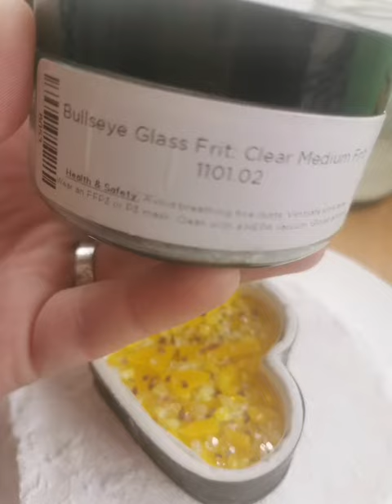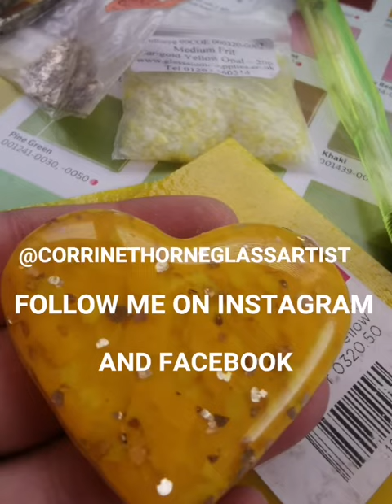Creating a heart using a cookie cutter and microwave kiln.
This glass heart has been created using a cookie cutter as a mold. the cutter is stainless steel, galvanized steel can let of toxic fumes.

lining:
I line the cutter with a layer of fiber paper then thin fire paper to give the heart a lovely smooth edge which reduces cold working like grinding.
Glass and mica:
I use clear tekta glass on the bottom as this  is more economical. You can also use scrap glass in this project. Top with your colour choice.
Filling the gaps with frit means there is less shrinkage when the glass melts.
The mica flakes give it a lovely sparkle and are best used under the top layer of clear glass.

I used a medium size microwave kiln and a 700w microwave. My timings were:
8 mins on 350 (50%) 8 mins on 500 then another 5 mins on 500 but checking intermittently.
I took the kiln out of the microwave and placed a small kiln on top of the hole to slow cooling. This helps the glass to anneal slowly.
All glass and flakes from Warm Glass in Bristol.